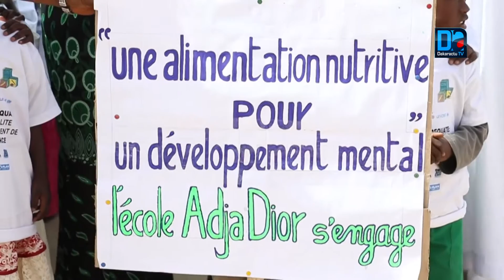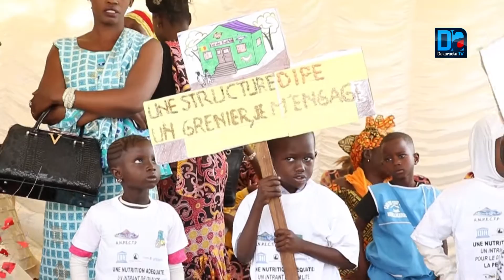Lancement de la semaine de la petite enfance : Une bonne nutrition, un investissement pour l'aven